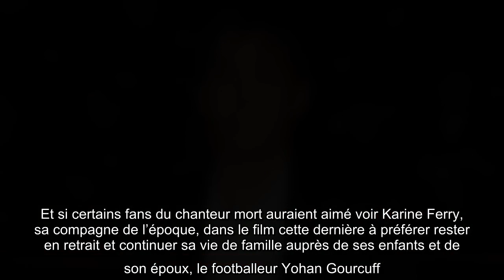Biopic Gregory Lemarchal : les premières images du film enfin dévoilées ! (VIDEO)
TF1 vient d’annoncer la sortie officielle de son biopic sur l’histoire de Gregory Lemarchal. La chaîne en a aussi profité pour partager les premières images inédites du film. Après de longs mois pour choisir le casting idéal et réaliser un tournage sans faute note, TF1 vient de dévoiler les premières images de son film consacré au vainqueur du télé-crochet Star Academy en 2004, Gregory Lemarchal. “Pourquoi je vis” Sur son compte Twitter la chaîne a posté des images inédites du biopic intitulé “Pourquoi je vis”. Dans cette vidéo - que vous pouvez retrouver en tête d’article - on découvre le comédien qui incarne le jeune chanteur atteint de la mucoviscidose Mickaël Lumière, sur la scène de la Star Academy en train d’interpréter la chanson “SOS, d’un terrien en détresse”. L’interprétation de cette chanson avait permis à Gregory Lemarchal de se faire connaître du grand public. En postant cet extrait plein d’émotions, TF1 ne s’est pas trompé. La chaîne plonge ses téléspectateurs dans la no ...